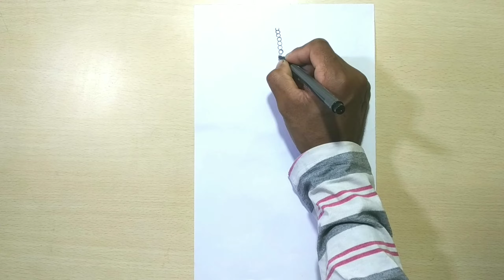How to draw Mangtika jewellery design marker pen sketch Mangtika drawing | S@NJUART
❤️ {ART BY ME}
❤️ ►  marker pen are used
❤️     channel and share it with all your friends.